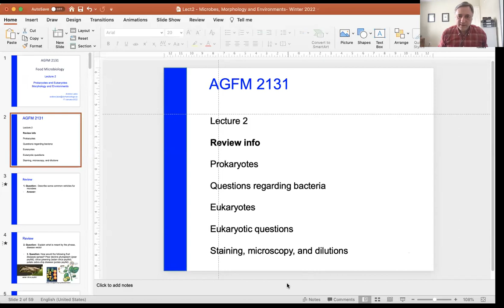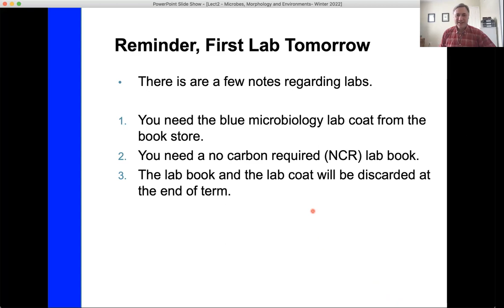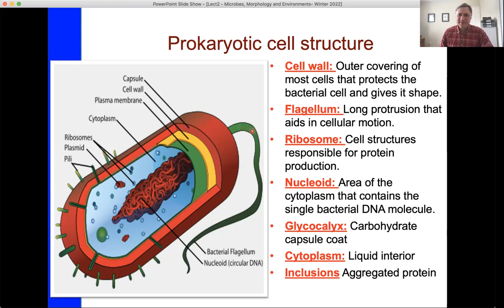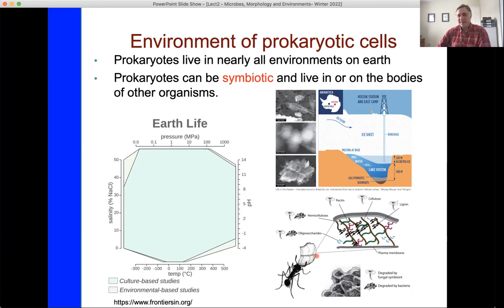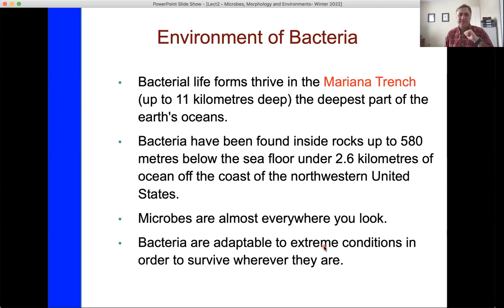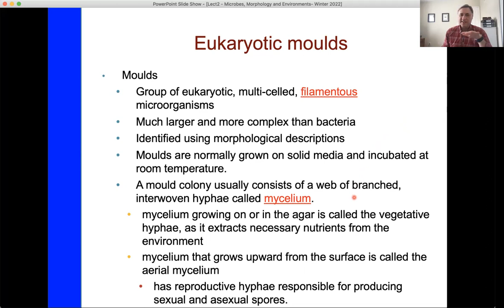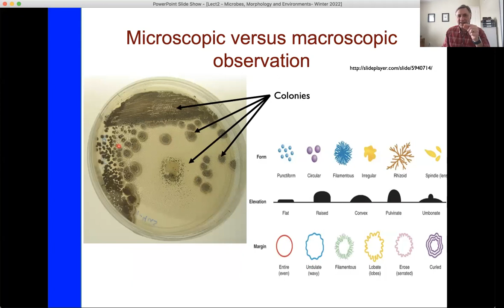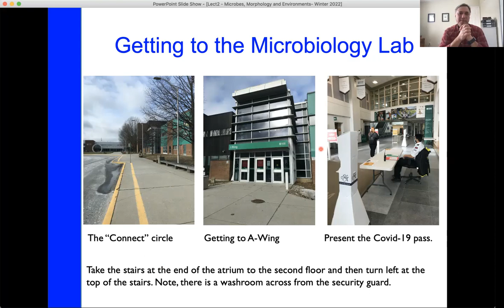AGFM 2131 lecture 2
Lecture 2 for AGFM2131. Prokaryotes and Eukaryotes.